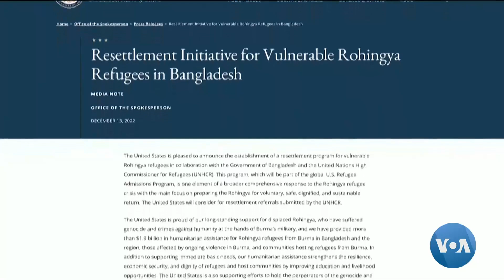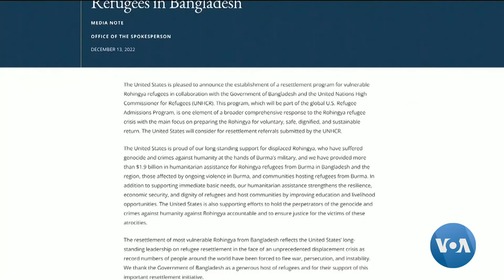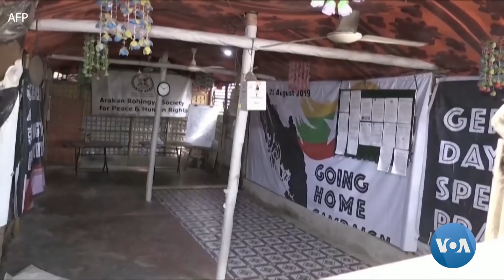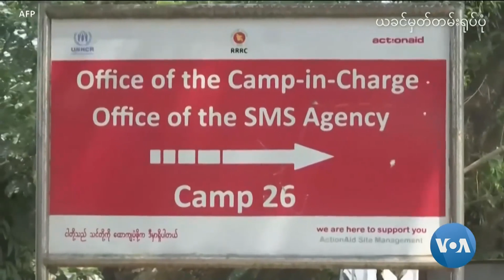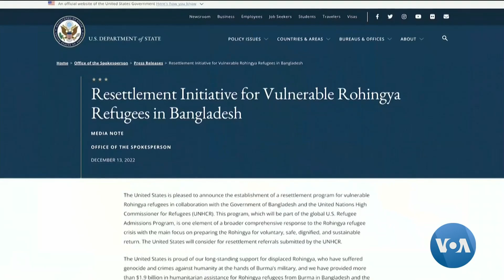ရိုဟင်ဂျာဒုက္ခသည်တွေ ပြန်လည်နေရာချထားရေး အမေရိကန် စဉ်းစားဆောင်ရွက်ပေးမယ့်အခြေအနေ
ရိုဟင်ဂျာဒုက္ခသည်တွေ ပြန်လည် နေရာချထားရေး UNHCR  တင်သွင်းလာတဲ့ အမည်စာရင်းကို အမေရိကန်ပြည်ထောင်စုက ထည့်သွင်း စဉ်းစားဆောင်ရွက်ပေးမယ့်အခြေအနေအပေါ် ရိုဟင်ဂျာတွေရဲ့ သဘောထား ရိုဟင်ဂျာဒုက္ခသည်ကိုအောင်မြိုင်ကို ဗွီအိုအေမြန်မာပိုင်းက မဆုမွန်က Skype ကနေ ဆက်သွယ်မေးမြန်းထားပါတယ်။